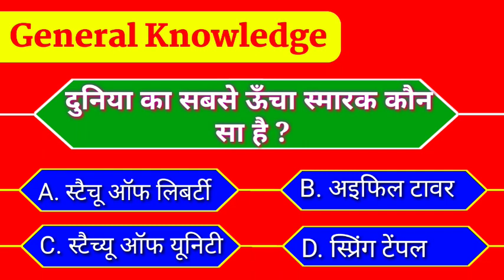GK quiz ||Biggest and smallest in the world | General Knowledge | सामान्य ज्ञान प्रश्नोत्तरी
Gk Short Video | Gk Questions In Hindi | Gk In Hindi | Gk Quiz | gk TOTAL GK

Why Sunday is Holiday | odia gk | General Knowledge iq | Online odia gk | Odia Quiz | Clever Q & A

GK VIDEO IN HINDI || UPSC || ssc || Railway || Bank Po || GSK Study
Gk Short Video |General Knowledge in Hindi | Gk In Hindi |Lucent gk|gk| Daily Gk Quiz
Friends 💖🙏
It's a educational videos.here says about a most important questions with answers.hopefully you
Learned. Thanks